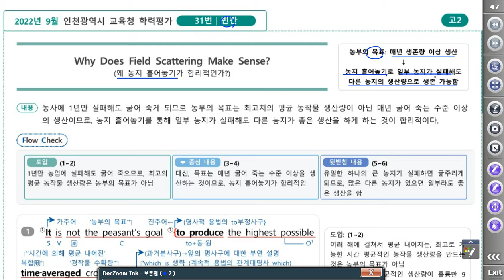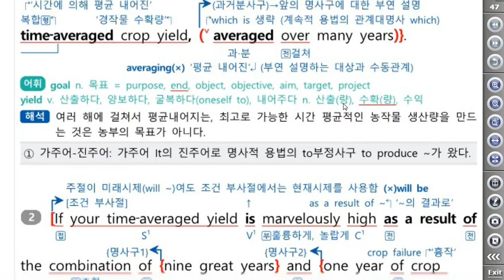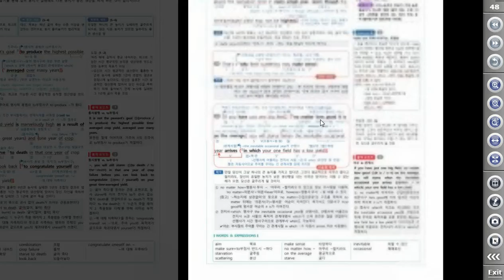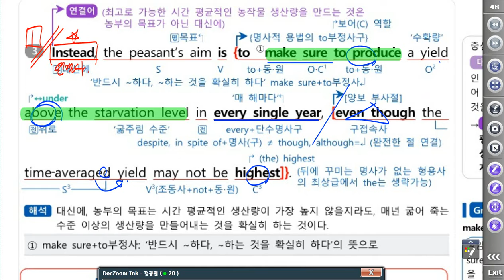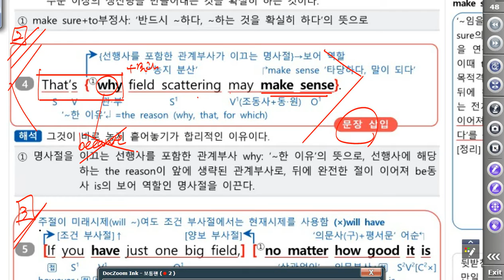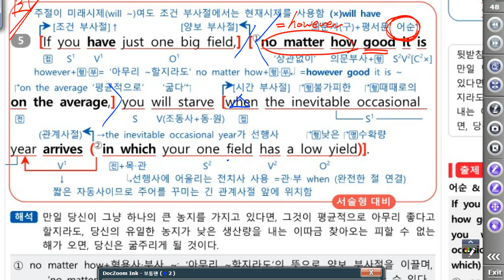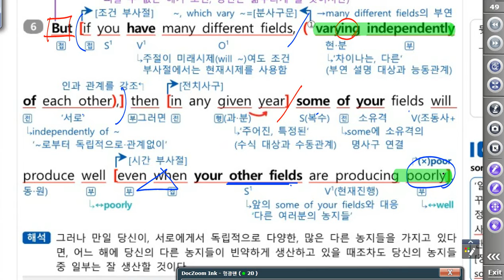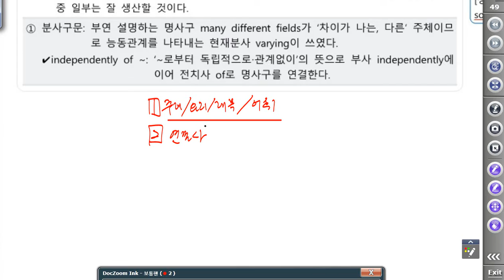22년 고2 9월 모고 31번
22년 고2 9월 모고